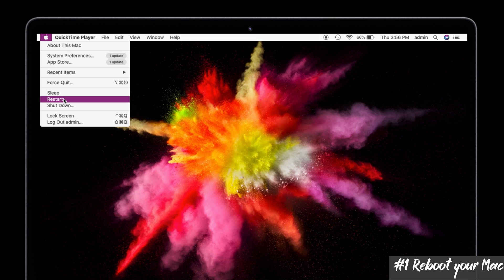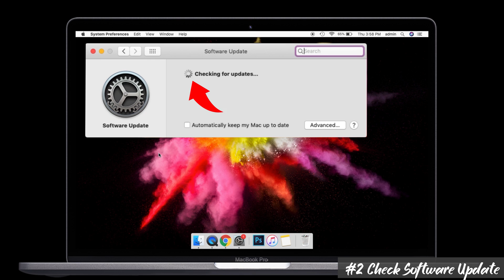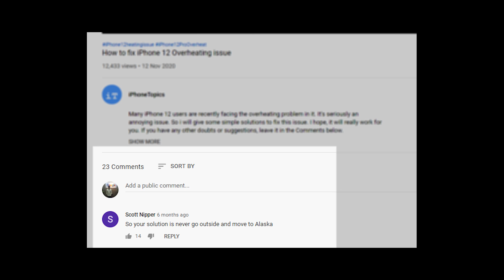(Worked) Get rid of MacBook Pro M1 Wi-Fi Issues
Hey Folks, How do you do? This video is about how to solve the Wi=-Fi issues on your Mac. I have listed the worked solutions in this video. So watch the video and solve your problem. And if you have any doubts regarding this video, feel free to raise the questions in the comments. And share the video with your friends who have similar problems like you. Bye-bye.
⏳Timestamps:
00:00 Introduction
00:21 Solution No 1: Reboot your Mac
00:52 Solution No 2: Check for the Software Update
01:22 Solution No 3 : Update Date and Time on your Apple Mac
01:59 Suggestion: Remove the Unwanted Accessories from your Mac
02:16 Thanks Note